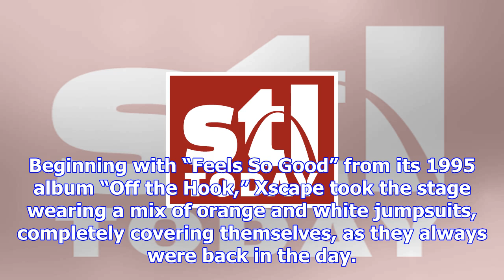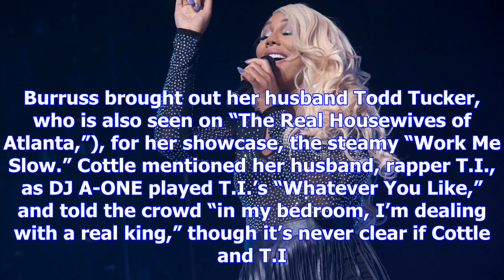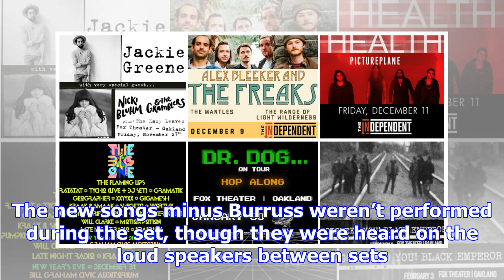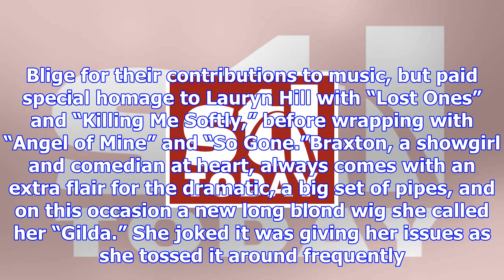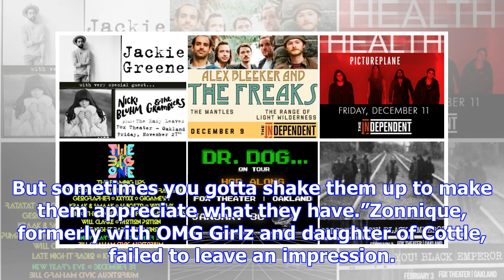Xscape sticks to the past during sold-out nostalgic set at chaifetz arena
All-female, multi-act tours can have a difficult time getting off the ground, much less get to the p...